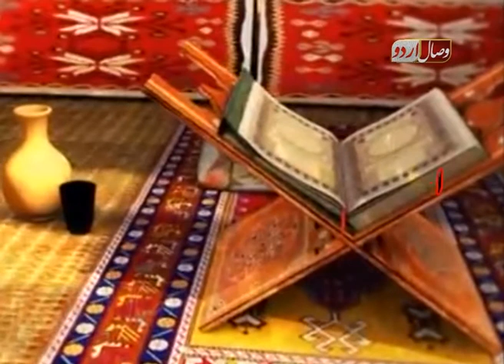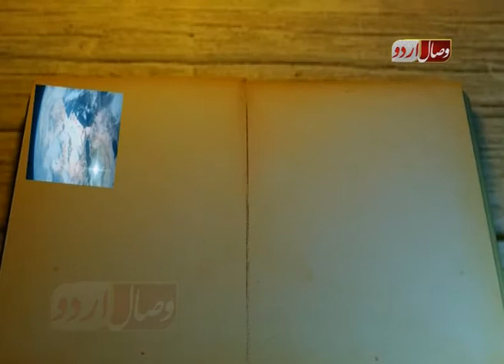اسلام اور دیگر مذاہب کا مستقبل ََ۔islam or deeger Mzahib ka mustaqbil